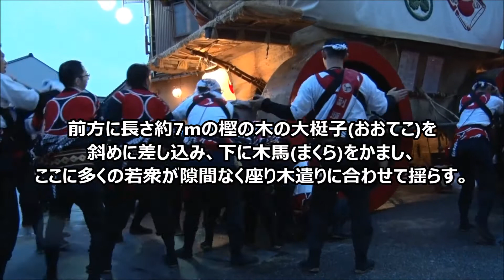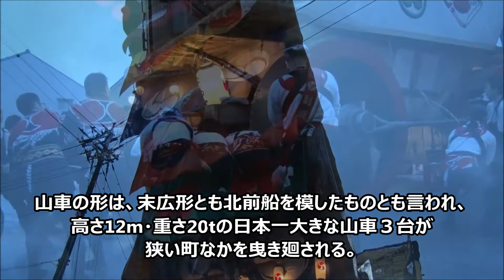【能登散策物語】 青柏祭 2015 "Seihaku Festival 2015 at Nanao-City, Ishikawa, Japan"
雨の中諦めモードで撮りSDカードの調子も悪くイマイチですが。